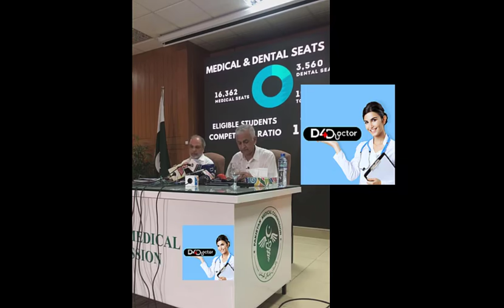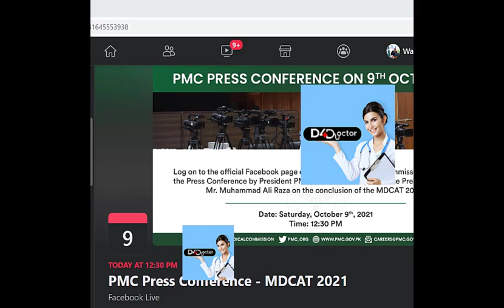Today PMC Press Conference | VP PMC press Conference Today | MDCAT 2021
Mdcat 2021 Latest news today is mdcat 2021 and MBBS admission 2021 are going to held and mbbs admission Policy 2021 is very necessary to know we are now going to discuss about MDCAT 2021 SYLLABUS and mdcat 2021 changes and all about mdcat 2021 and (will mdcat 2020 re conduct)